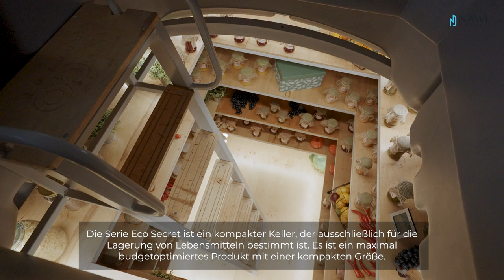Wie wählt man die richtige Gartenhauskeller aus? Abschnitt 1.2 im NAWI Design Wissensdatenbank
Möchten Sie das volle Angebot an Gartenkellern kennenlernen? Klicken Sie auf den Link⬇️

Das Besitzen eines Gartenkellers ist nicht nur eine Möglichkeit, den Raum zu dekorieren, sondern bietet auch viele funktionale und praktische Vorteile. Hier sind einige davon:

Lebensmittellagerung - Der Gartenkeller ist ein ausgezeichneter Ort zur Lagerung von Gemüse, Obst und Konserven. Die natürliche Temperatur und Feuchtigkeit sorgen für geeignete Bedingungen, die die Frische der Produkte über einen längeren Zeitraum gewährleisten.

Schutz vor Sonnenstrahlen - Der Gartenkeller ist auch ein idealer Ort zur Aufbewahrung von Wein und anderen alkoholischen Getränken. Die richtige Temperatur und Feuchtigkeit verhindern schädliche Auswirkungen von Sonnenstrahlen auf die Qualität der Getränke.

Lagerung von Gartenwerkzeug und -ausrüstung - Der Gartenkeller ist auch ein hervorragender Ort zur Aufbewahrung von Werkzeugen und Ausrüstung für den Gartenbau. Dadurch ist alles an einem Ort und immer griffbereit, was die Arbeit im Garten erleichtert.

Zusätzlicher Platz zum Entspannen - Der Gartenkeller kann auch ein Ort der Entspannung und Erholung sein. An warmen Tagen bietet er einen ausgezeichneten Schutz vor der Sonne und an kühleren Tagen ermöglicht er Erholung an einem wärmeren und gemütlicheren Ort.

Immobilienwert - Der Besitz eines Gartenkellers ist auch ein zusätzlicher Wert für die Immobilie. Dadurch wird der Raum funktionaler und attraktiver, was zu einem Anstieg des Immobilienwerts beitragen kann.

All diese Vorteile machen den Besitz eines Gartenkellers zu einer großartigen Möglichkeit, die Funktionalität und Attraktivität des Gartenraums zu verbessern.

Regenerate response